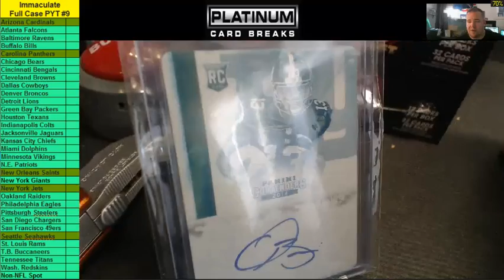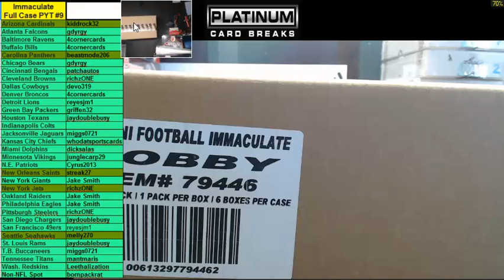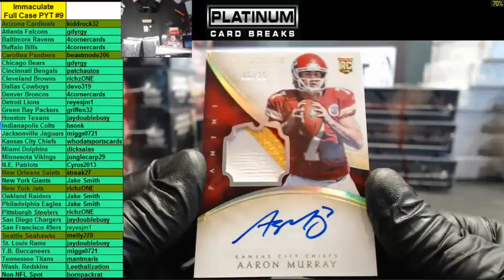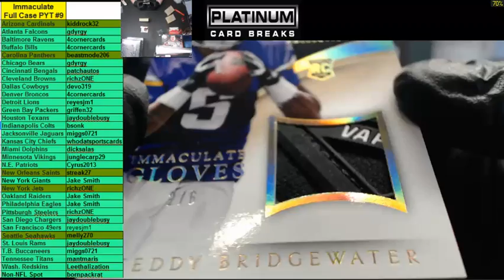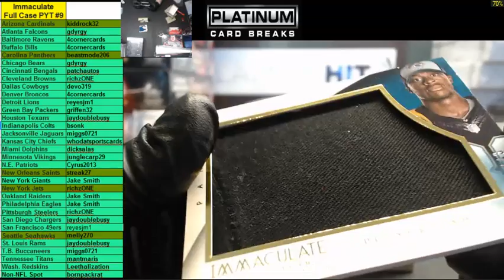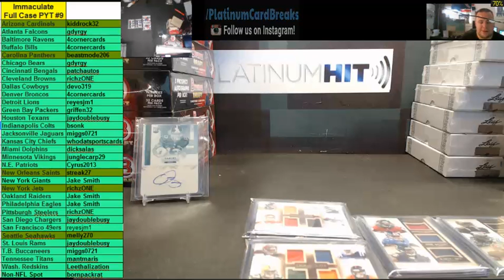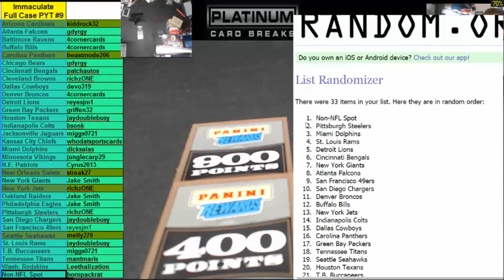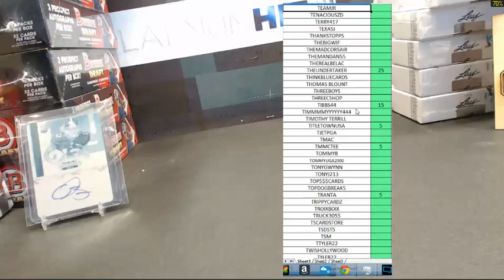2014-15 Panini Immaculate Full Case PYT #9 (2-22-15)